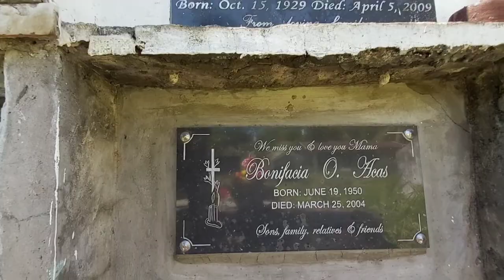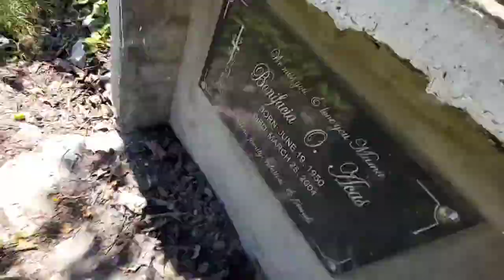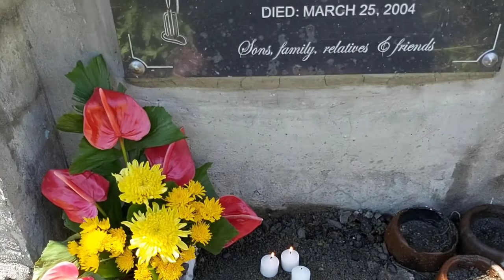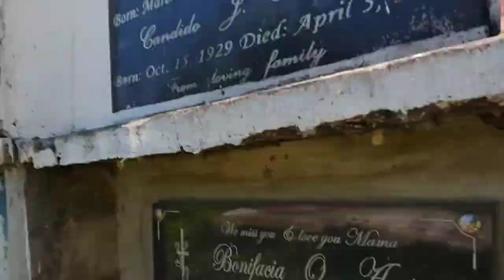Throwback visit ky bawal karon tungod ni Covid!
We miss you Ma😔😥😢